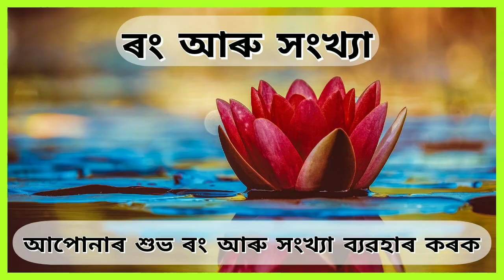Horoscopes Today 29 October 2022 Assamese Daily Rashifal | @ Navagraha Astrological Centre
মেষ ৰাশি :
বৃষ ৰাশি :
মিথুন ৰাশি :
কৰ্কট ৰাশি :
সিংহ ৰাশি :
কন্যা ৰাশি :
তুলা ৰাশি :
বৃশ্চিক ৰাশি :
ধনু ৰাশি :
মকৰ ৰাশি :
কুম্ভ ৰাশি :
মীন ৰাশি :
আমাৰ নৱগ্ৰহ এষ্ট্ৰোলজিকেল চেন্টাৰ ইউটিউব চেনেলটোলৈ আপোনালোকক ভৰপূৰ স্বাগতম জনাইছোঁ ।।❤️❤️
Connect with Navagraha Astrological Centre:

1.

Dear Friends, This is your today's Rashifal. We made and brings your Saturday's Horoscope. Hope you will feeling better and your day will be blessed and very good.

We will see you tomorrow with a fresh morning rashifal.🌹🌹

N A V A G R A H A  A S T R O L O G I C A L  C E N T R E